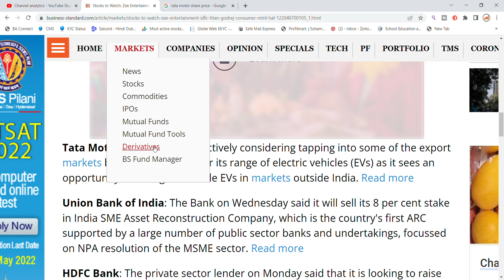TATA Motors Share Latest News | TATA Motors Share Today